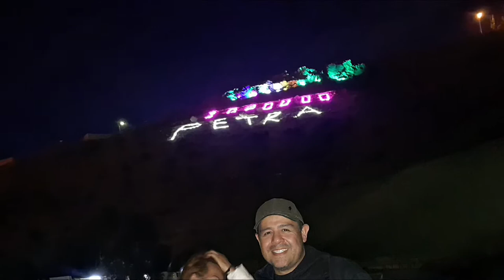UN MÁGICO VIAJE POR LAS ENIGMÁTICAS RUINAS DE PETRA EN JORDANIA. ten mucho cuidado al caminar ! 😱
en este video acompáñanos a recorrer las míticas ruinas de petra en Jordania. un ligar fascinante y lleno de misterios, considerado una de las siete maravillas del mundo moderno. un lugar que sin lugar a dudas te dejara sin aliento. acompáñanos en este maravilloso recorrido en el cual viajamos de manera fren3etica a través de 5  paises y ven de nuestra mano y a través de las cámaras de tu canal time machine a conocer las maravillas del mundo moderno, suscríbete y súbete a tu maquina del tiempo